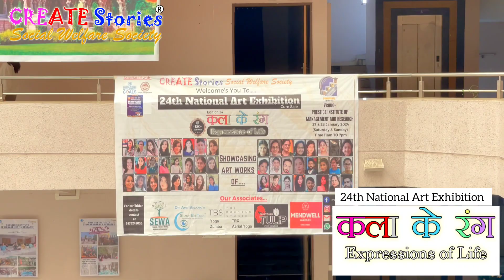24th National Art Exhibition Kala Ke Rang by Create Stories at Indore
Glimpses-24th National Art Exhibition Kala Ke Rang By Create Stories Social Welfare Society
Kala Ke Rang National Art Exhibition at Indore